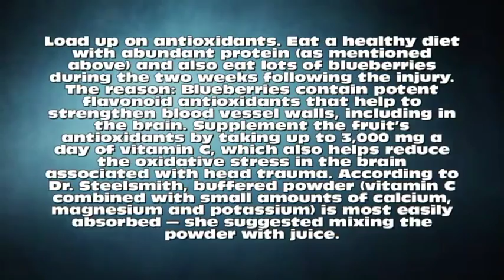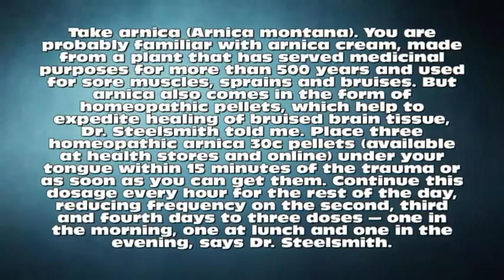Concussion Healing Method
*How to Help Your Brain Heal Natural Healing for a Concussion